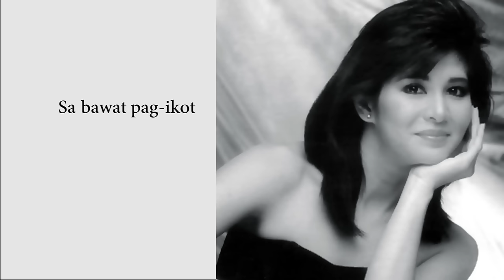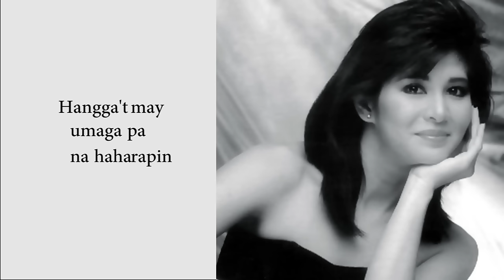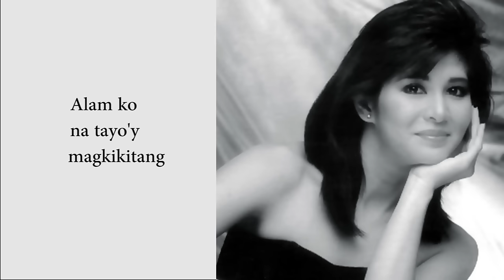Joey Albert - Ikaw Lang Ang Mamahalin - (Lyric Video)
Ikaw Lang Ang Mamahalin by Joey Albert (Lyric Video)